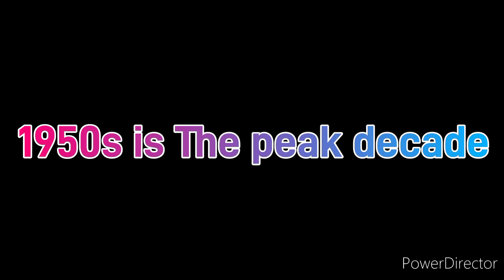1950s is The peak decade